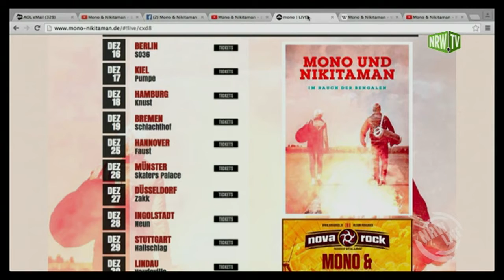Mono & Nikitaman im Talk mit Emily Whigham bei NRW Live